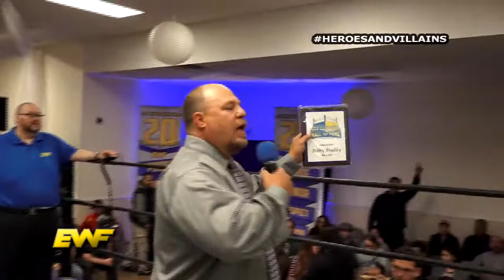EWF Hall of Fame - Bobby Bradley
For 20 years the Empire Wrestling Federation has brought Southern California it’s brand of Professional Wrestling. On May 6, 2016 the Empire was out in force at the 20th Anniversary Extravaganza. For more information on the EWF go